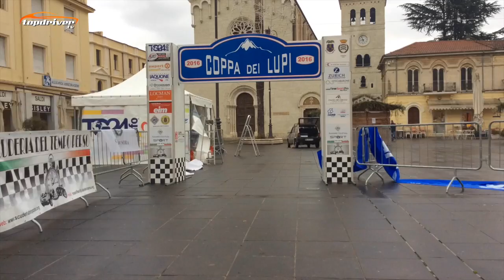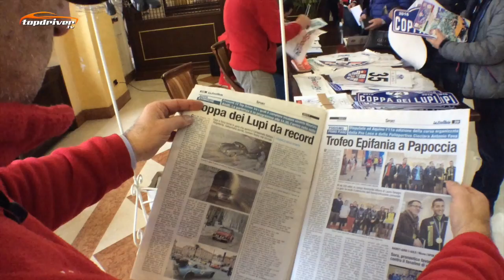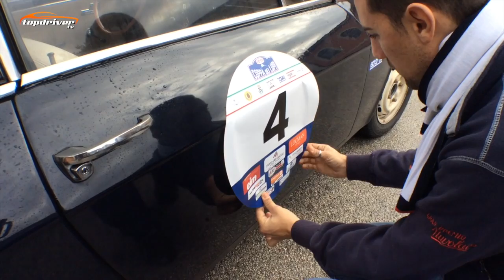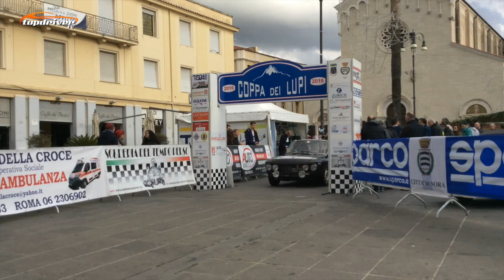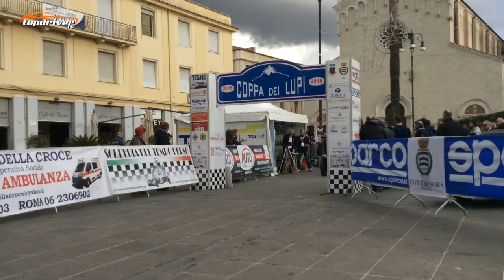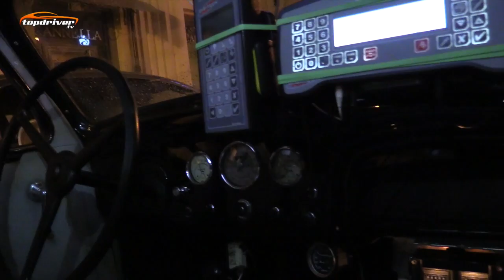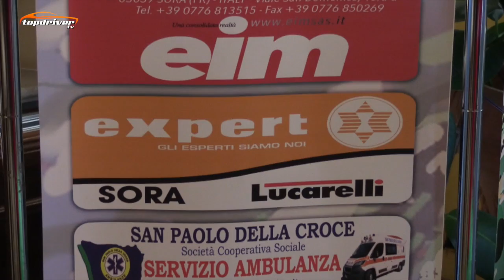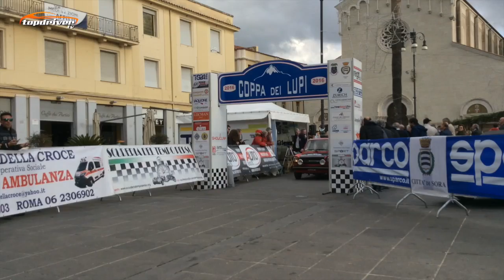COPPA DEI LUPI 2016